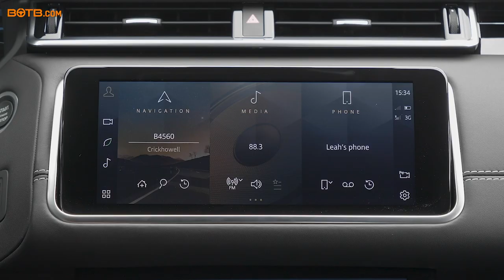BOTB Winner! Week 18 2021 (3rd - 9th May) - Wilson Okokoro - Rover Sport P400e HSE Dynamic + £70k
Wilson Okokoro from Dartford received the surprise of a lifetime this morning when he returned from the daily school run, only to find Christian waiting on his doorstep alongside the fantastic Range Rover Sport P400e HSE Dynamic worth £76,000!

Cool as a cucumber, Wilson revealed that he'd always been sure that his winning day would come and that he plays for the P400e every week as this hybrid model offers both performance and practicality – perfect for dropping the kids off at school!

And the surprise didn't end there as Christian opened the boot to reveal the briefcase filled with £70,000 cash. Wilson is now planning to use the money to treat his family to a holiday in Spain and visit family in Africa once restrictions ease. Massive congratulations, Wilson!